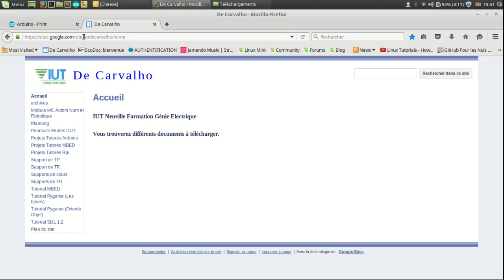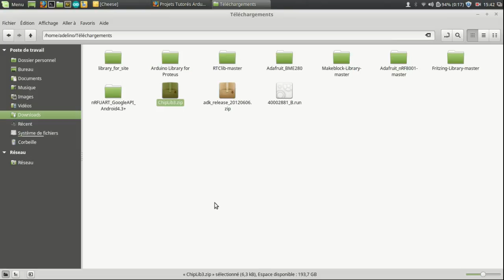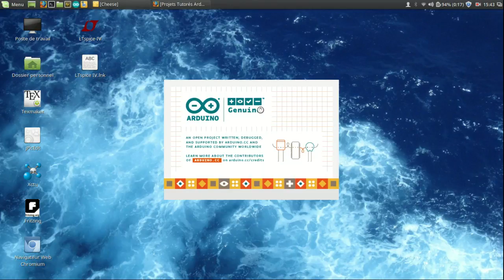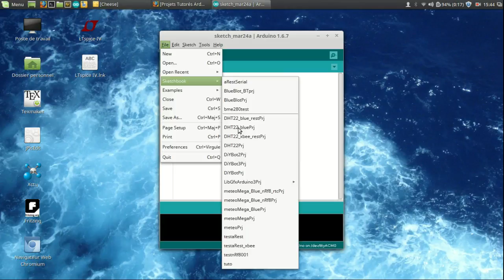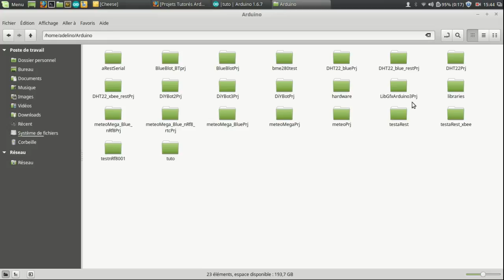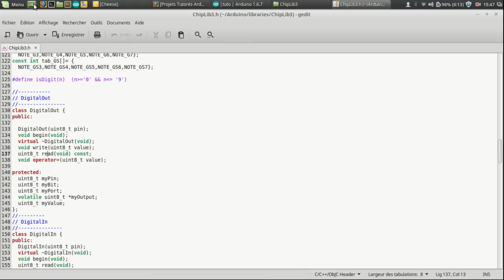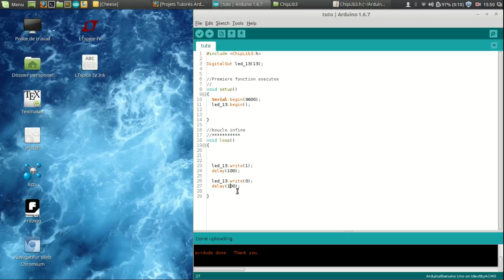arduino 4 digitalOut